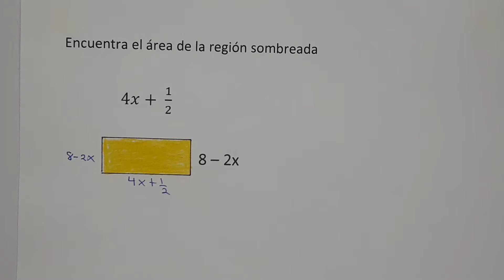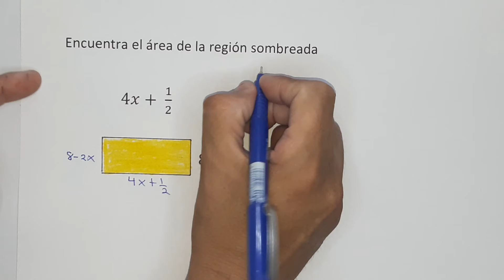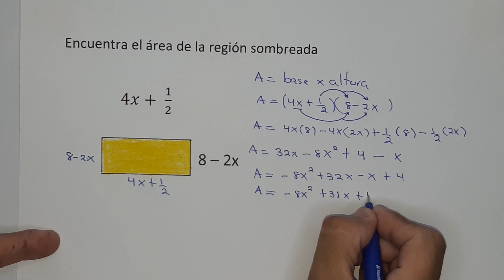AREA DE LA REGION SOMBREADA DE UN RECTANGULO